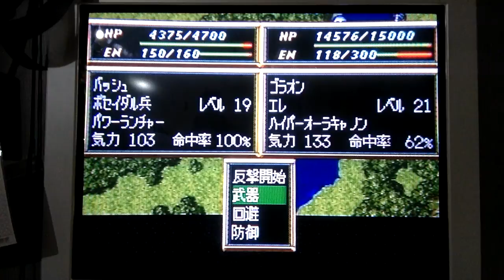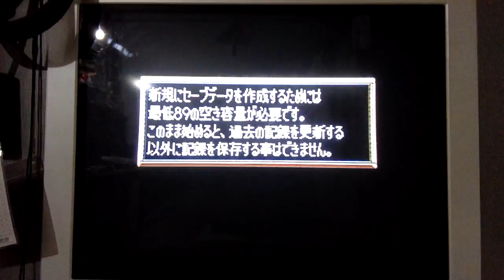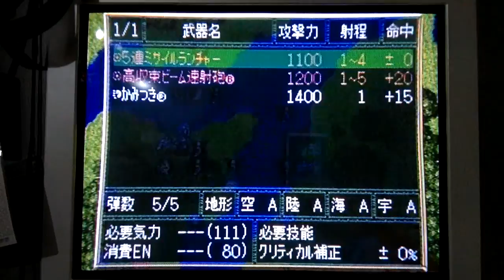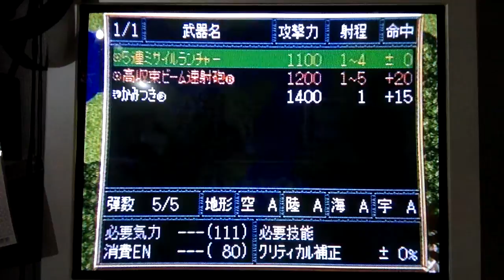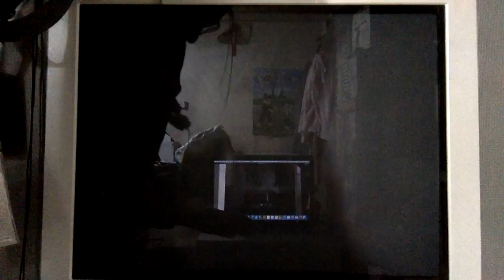[Cap.Jang Game] スーパーロボット大戦F 21話14 ジャブロー侵入（前） Super Robot Wars F SEGA Saturn